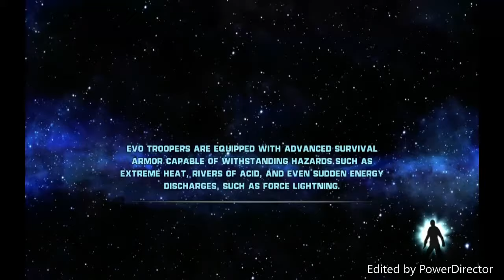Star Wars The Force Unleashed Walkthrough part 10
Walkthrough part 10 in Star Wars The Force Unleashed!